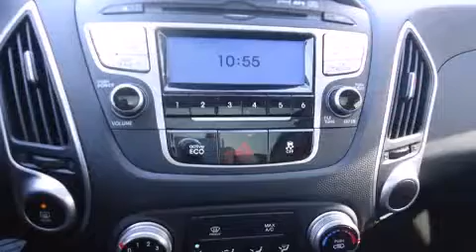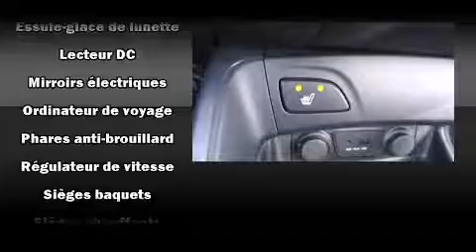2013 Hyundai Tucson in Montr��al, QC H1E 7K7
Hyundai Gabriel
7020 Henri Bourassa Est

Allez-y, demandez �� essayer le Hyundai Tucson 2013. Affichant moins de 30 000 km au compteur, ce VUS 4 portes met la priorit�� sur le confort, la s��curit�� et son c��t�� pratique. Ce v��hicule offre une transmission automatique �� traction avant et un moteur 4 cylindres de 2,4 L. La liste d'��quipement est impressionnante, mais elle m��nagera votre budget. Comme les si��ges chauffants, un essuie-glace de lunette arri��re, un compte-tours, un ordinateur de bord, une banquette arri��re �� dossiers rabattables s��par��s, colonne de direction inclinable, r��troviseurs ext��rieurs chauffants �� commande ��lectrique, et l'ouverture automatique de la glace du conducteur. Le syst��me audio comporte un lecteur CD �� compatibilit�� MP3, commandes audio sur le volant, et 6 haut-parleurs qui rehaussent avec ��clat l'ambiance sonore. Les occupants de ce mod��le voyageront en toute s��curit�� gr��ce aux caract��ristiques suivantes: coussins gonflables �� l'avant avec d��tecteur de poids du passager, coussins gonflables lat��raux �� l'avant, syst��me antipatinage, syst��me d'assistance au freinage, appuis-t��te avant anti-coup de fouet, un syst��me antivol, et freins �� disque aux 4 roues avec antiblocage. Le dispositif de stabilit�� ��lectronique tente de maintenir votre v��hicule sur la route quelles que soient les conditions routi��res. Voici un v��hicule d'occasion certifi�� qui a pass�� haut la main l'exigent processus de certification de Hyundai, qui comprend une inspection rigoureuse en 150 points! Ce qui nous rend fiers, c'est vous offrir uniquement des v��hicules de grande qualit��. N'h��sitez pas �� nous appeler.